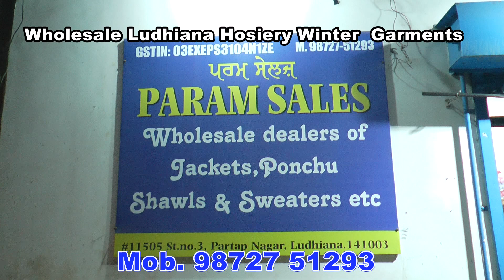होज़री का सस्ता बढ़िया माल के थोक विक्रेता Winter Garments | Ludhiana Hosiery Wholesale Goods Trader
PARM SALES Economical Hosiery BEST quality goods Wholesaler Traders, LUDHIANA HOSIERY, Woolen Wholesale Market Ludhiana,  Sweater, Ladies Cardigans, Kids Winter wear, Huddy  Woolen Shawls, Jackets. Wholesale Traders Ludhiana.

PARAM SALES
#11505, Street No 3, Back Side Sangeet Cinema, Partap Nagar,

Jackets
Woolen Items,
Gents Sweater
Baby Suits with caps,
Upper Woolen Baby Garments,
New Designs Baby Woolen Dresses,
Wholesale Woolen Baby Suits,
Zero to 22, 24 26, Size
Kids Party Wear Dresses,
Latest Woolen Kids Collection,
Kids Baby Suits,
Wholesale Market Baby Suits Ludhiana
Baby Woolen Suits Boy
Baby Woolen Suits Girls,
Woolen Cardigans,
Kids Latest Sweater Design
Crochet Designs,
Baby Crochet,
Women's Woolen Kurti
woolen full sleeve Kurti
Multi Colour Women Kurtis
wholesale girls Kurtis
wholesale ladies Kurti
Stitched V- Neck
Designer Stretchable Ladies Winter Kurti
Casual Wear
Material Woolen
Woolen Trendy Kurti
Hand Wash Kurti
New Shakti Nagar,
Basti Jodhewal, .
Shiv Puri CHowk
Bajwa Nagar,
Ghati Jiwa Ram,
Ludhiana wholesale market
Woolen Caps
Gloves Mufflers Wholesale Market
Socks Kids Wear Leather Gloves,
Winter cap wholesale market
Winter cap wholesale market in Ludhiana
Leather gloves wholesale market in Ludhiana
Madho puri market Ludhiana
Socks wholesale market in Ludhiana
Winter clothes market cheapest winter items
Accessories market Caps
wholesale market in Ludhiana
Caps wholesale market in Ludhiana
Woolen socks Market
Chaura Bazar Ludhiana
Chawal Bazar,
Woolen socks manufacturer in Ludhiana
Cheapest winter woolen cap market
Winter muffler wholesale market in Ludhiana
Fancy muffler market in Ludhiana
Old City Ludhiana
Ludhiana Market Woolen Sweater
Winter fancy woolen cap
Wholesale market winter inner wear
Sports socks wholesale market in Ludhiana
Woolen Shawls
Ladies winter cap wholesale market
Winter Topi wholesale market in Ludhiana
Ludhiana Textiles market
Ludhiana Gandhi Nagar Market
Woolen cut peace Gaushala
Velvet cut peace Gaushala Ludhiana
Ghanta Ghar Ludhiana city

VIDEO DECLAIMER
THIS VIDEO IS NON PROMOTIONAL ,THIS VIDEO IS CREATED ONLY TO PROVIDE EDUCATION INFORMATION , WE ARE JUST PROVIDING MARKET INFORMATION Update Today Live By Shripaul और YOUTUBE किसी भी तरह से Paid Promotion नहीं करता | THIS CHHANEL IS NOT RESPONSIBLE FOR ANY PROFIT OR LOSS IN ANY KIND OF BUSINESS... ITS ALL DEPEND ON BUSINESS PLAN AND YOUR HARD WORK ...
INTERNATIONAL MARKET!!